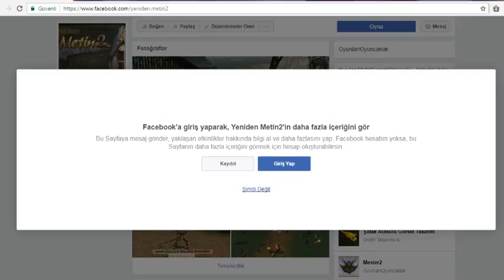YenidenMetin2 Eski Özlem Özlemişim sesini efsane şarkı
Seri Yapmam İçin +10 like atınız Ses de gelicek beyler webcam için +20 like